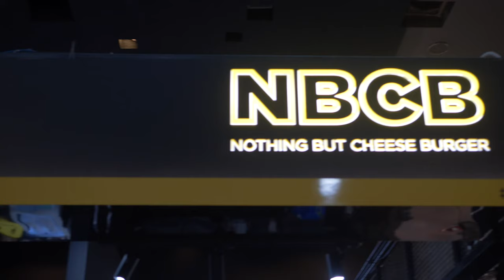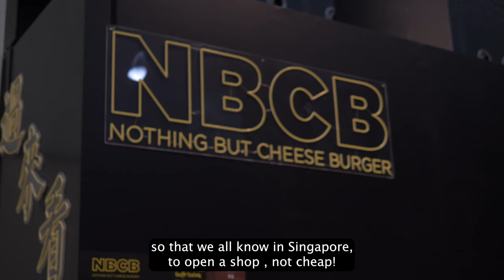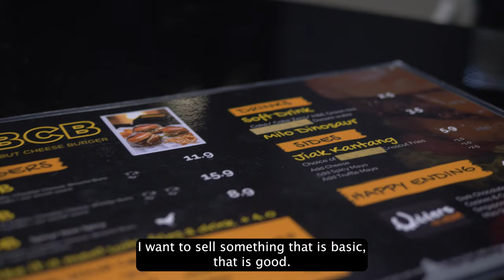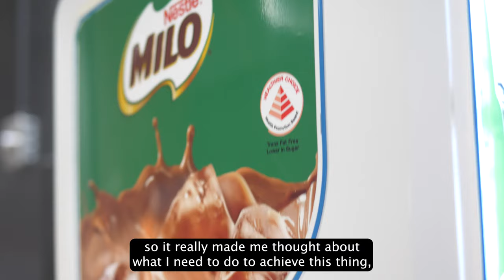Nothing But Cheeseburger (NBCB) | How I Did it Ep 9.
Tired of buying food for your pregnant wife? NO PROBLEM! Do what tommy did and start your own burger chain to solve that problem!